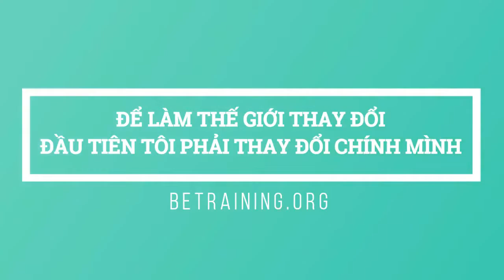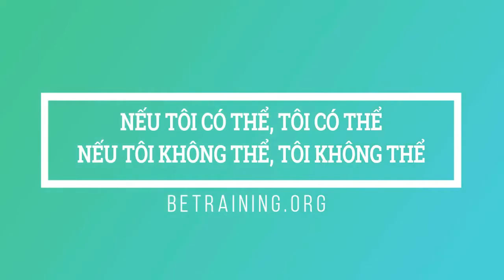Khởi Nghiêp Kinh Doanh - Khóa 159